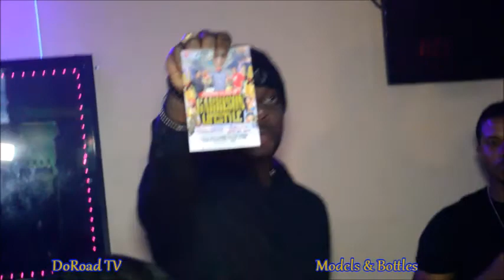Elite Boyz {Life Style- Models & Bottles II} March 18th